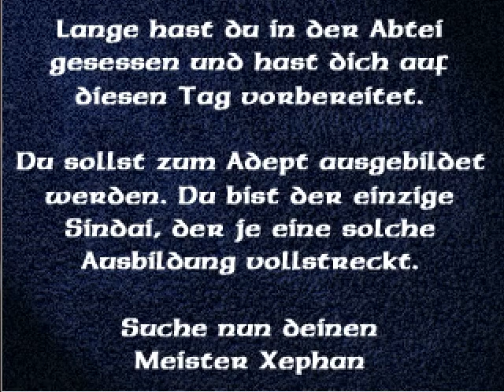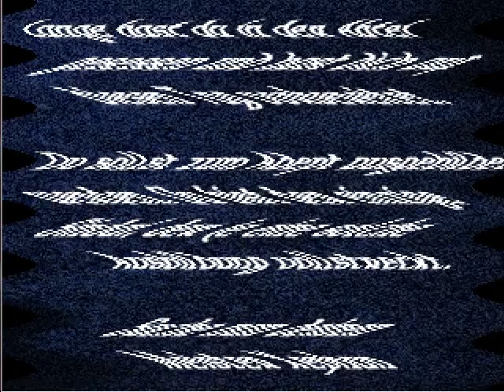RM2k - Die Legende der Sindai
Ein weiteres Anfängerprojekt. Es ist voller Zufallskämpfe und an sich nichts besonderes. Wären unsere Helden nach einer Begegnung mit einer Schlange nicht plötzlich selbst giftig.